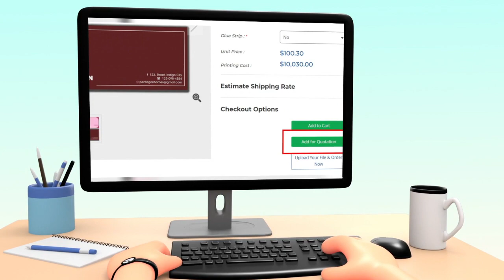Design'N'Buy Quotation Module for online printing requests - How Does It Work?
Oftentimes, PSPs are seeking fast-turnaround projects and do not have the time to engage in multiple conversations with their customers.

Need custom pricing or if your customers need a specific size, price or customized bulk order? No problem! Watch this video and learn how to request a custom quote.

We are always working on adding more and more features to our web-to-print solution. PSPs now impress your customers with the ability to submit a custom quote request for whatever they need.

Upon submitting the request, Printshop's owner can view the progress on the back end where the buyer can request a quote. From your DesignNBuy back-end dashboard, you can respond with a personalised message, price etc.

The bonus?
Improved customer experience
Increased productivity